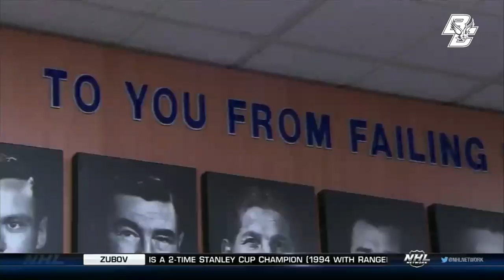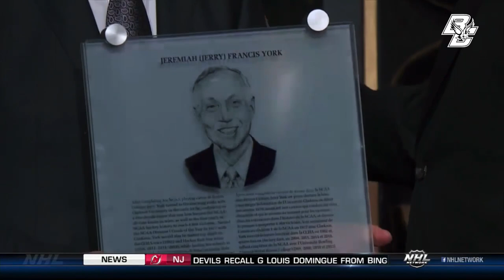Men's Hockey: Jerry York Hall of Fame Speech (Nov. 18, 2019)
Jerry York was enshrined in the Hockey Hall of Fame in Toronto. Video courtesy of NHL Network.